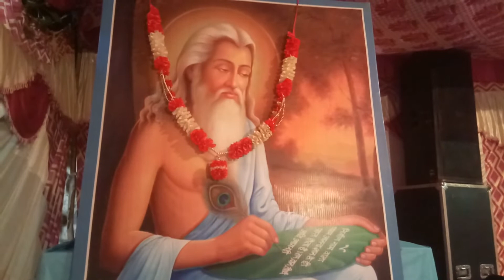Bhagvan valmiki ji satsang,basti peer daad BCR LIVE# BCR#(2)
Bhagvan valmiki ji satsang,basti peer daad BCR LIVE# BCR#